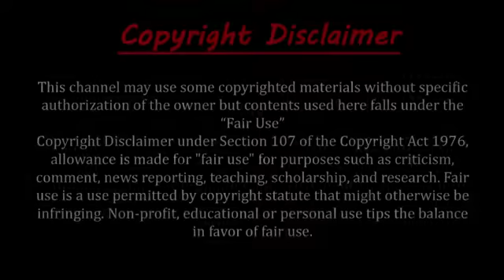Baaghi_2_(2018)_Allu_Arjun_New_Released_Hindi_Dubbed_Full_Movie__NEW_MOVIE_TRAIL